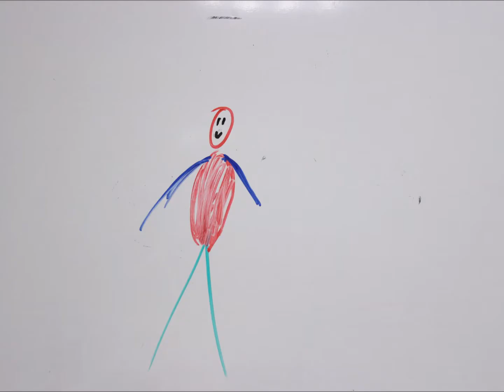Seiklev mees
Jonathan Austa

Kasutatud muusika:
 Wizard X AyePee - S.H.A.M.E (Motionzz Remix)